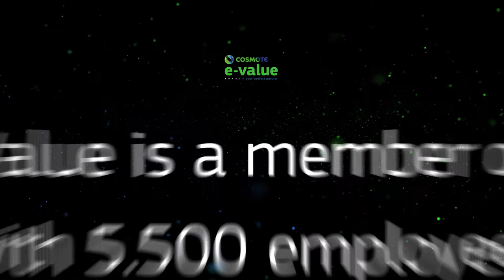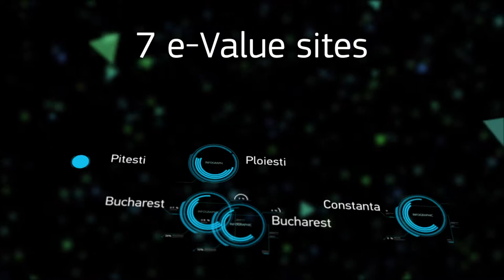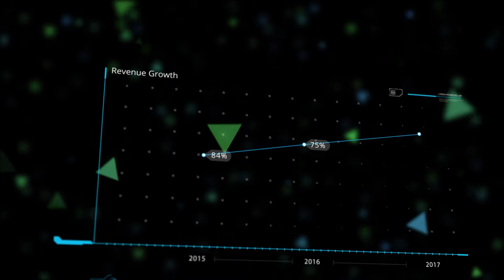e-Value Corporate Video HD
We bring technology, people and ideas together. Serving 27 countries in 16 languages we are here to be your next contact partner. Discover the contact center that adds value to every interaction. Discover Cosmote e-Value.